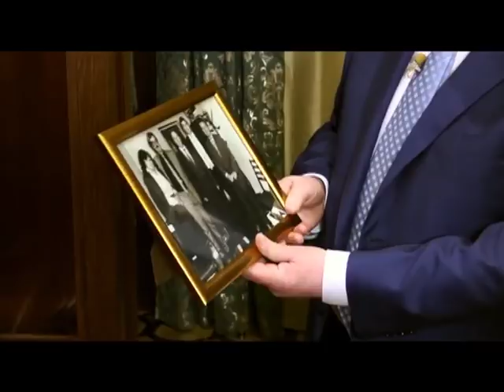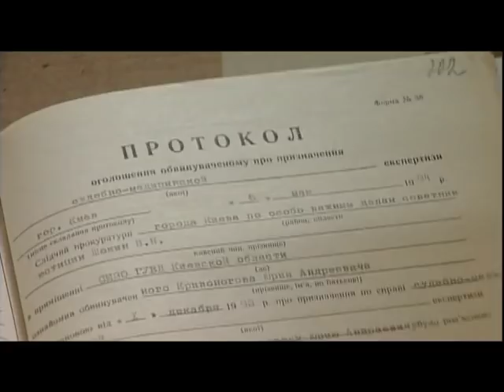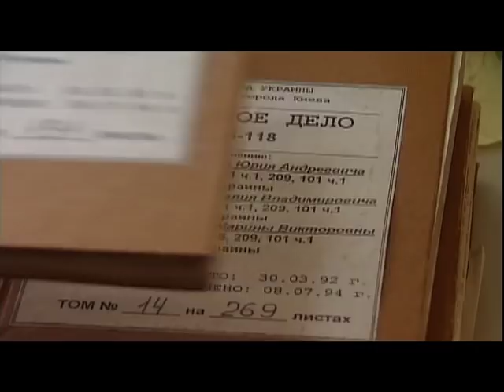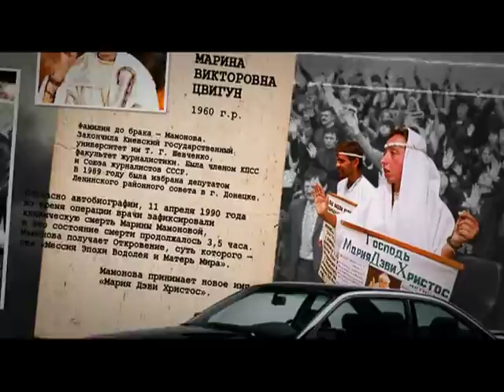Документальный фильм "Шокин"